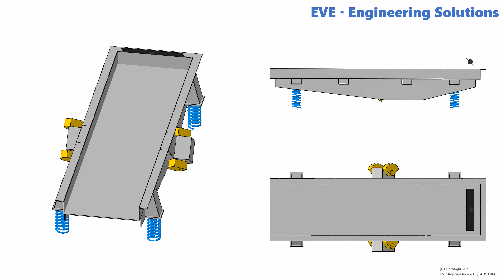FEM / DEM – Vibrating Feeder (Vibrationsförderrinne - Selbstsynchronisation)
Selbstsynchronisation ist ein relativ unbekanntes maschinendynamisches Phänomen, das jedoch in zahlreichen Maschinen bewusst genutzt wird.

Im einfachsten Fall handelt es sich um zwei drehende Unwuchtwellen, die nicht miteinander mechanisch gekoppelt sind. Im Betrieb synchronisieren sich die Wellen bei einer dem System charakteristischen Drehzahl und Phasenlage.

Unter welchen Voraussetzungen sich Selbstsynchronisation und somit ein stationärer Betrieb einstellt bzw. welchen Einfluss das Schüttgut auf das Schwingungssystem ausübt kann mit Hilfe von fortgeschrittenen Simulationsmethoden beantwortet werden.

Dabei kombinieren wir die Finite-Elemente-Methode (FEM) mit der Diskrete-Elemente-Methode (DEM) und können dadurch sowohl die Wechselwirkung zwischen Schüttgut und Maschine als auch die Belastungen, die auf die Maschinen wirken, beurteilen.

Mehr Durchsatz durch Simulation!